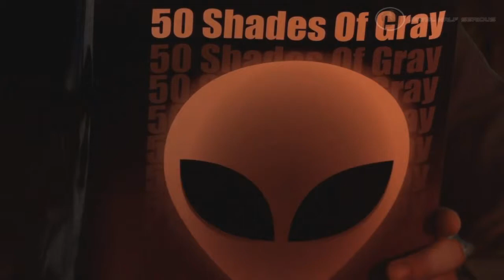Tesla Effect : A Tex Murphy Adventure - Walkthrough Part 6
Day Three - Drugs, Guns & Cache Or The Fast and the Curious ... continues